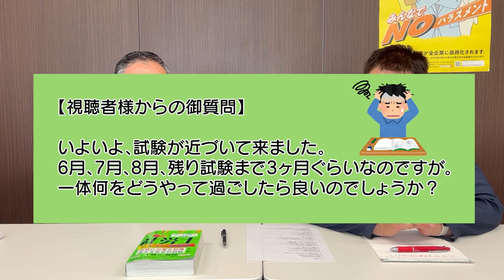【2024年社労士試験】6月7月8月直前どうすればいい？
2024年社労士試験対策

視聴者からの質問はこちらで受け付けています。

「働きやすさこそ最強の成長戦略である」はこちらから購入できます